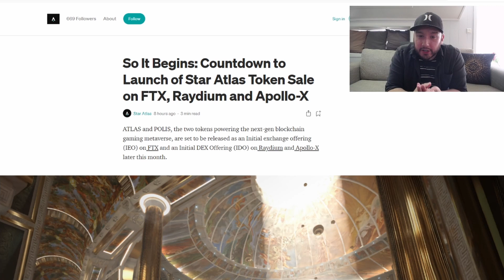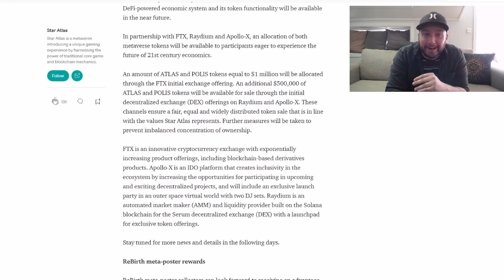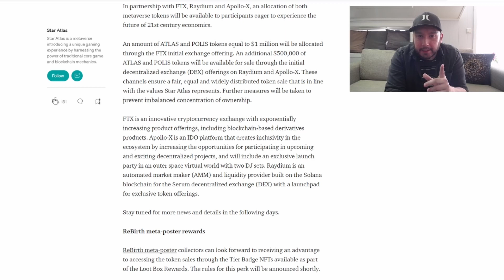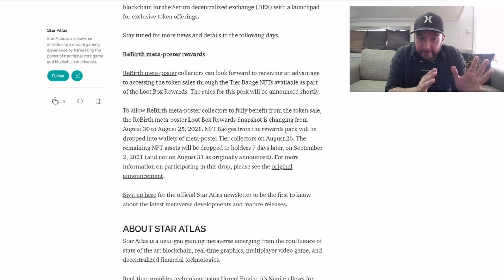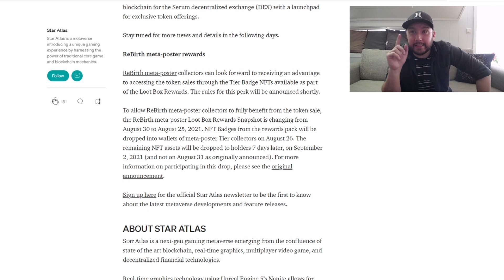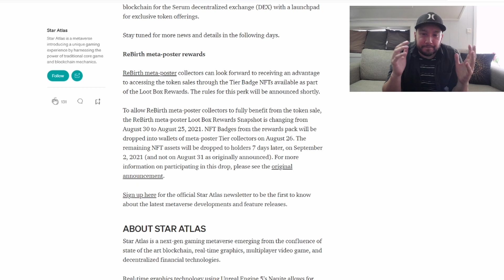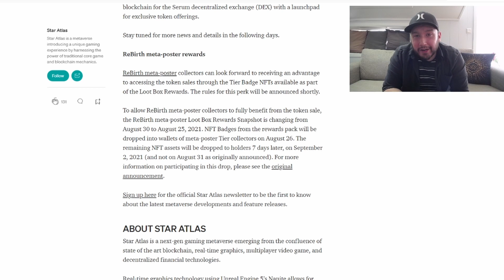STAR ATLAS Token Sale Announced!!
The Star Atlas Token Sale countdown has begun! Wondering how to get your ATLAS and POLIS ?? Look no further!